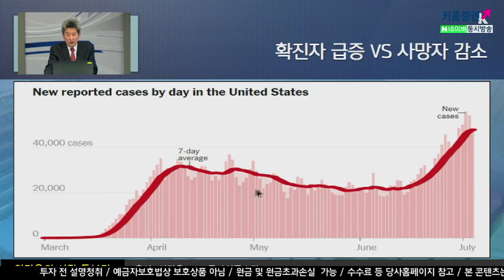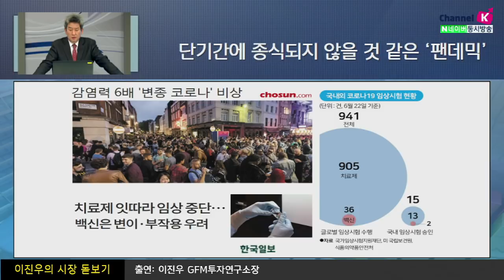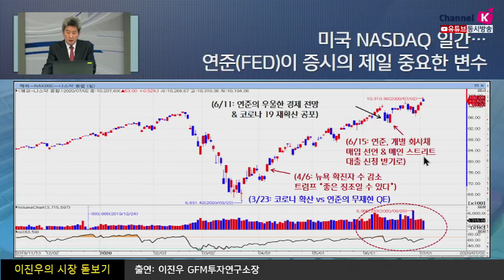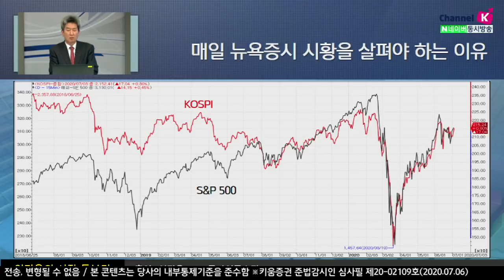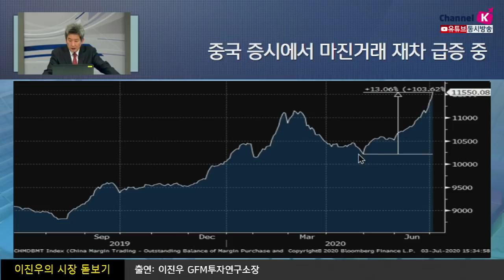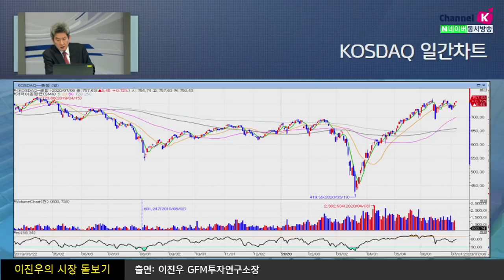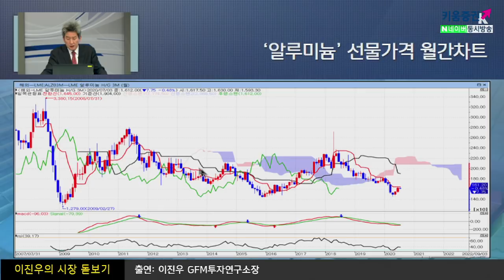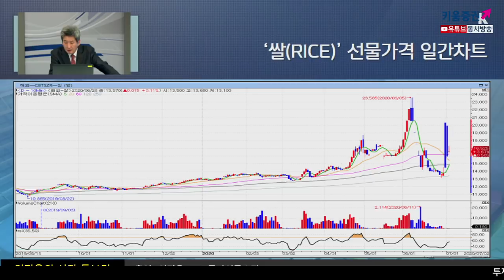코로나 확진자 증가··· 매일 미증시를 봐야 하는 이유는? (이진우의 시장돋보기.시장분석/20.07.06)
독립기념일 연휴를 보내면서 미국 내
​‘코로나19’ 확진자 증가 & 전세계적으로도 확산 추세 이어져….
​팬데믹 상황,어떻게 봐야 할까?​

경기회복 기대감은 ​오로지 유동성 덕분?

중국의 최근 지표도 좋은데, 그에 특별한 이유가 있을까?
원자재 시장에서도 눈 여겨 볼만한 장세, 우리증시 & 환율​은?

「좋아요」와 「구독」  잊지 말고 눌러주세요